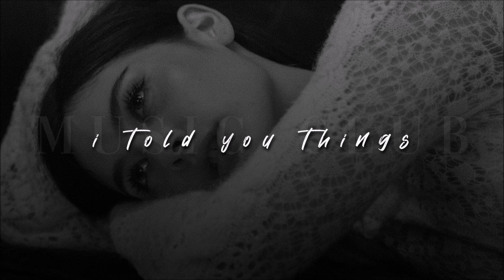Gracie Abrams, I Told You Things | slowed + reverb